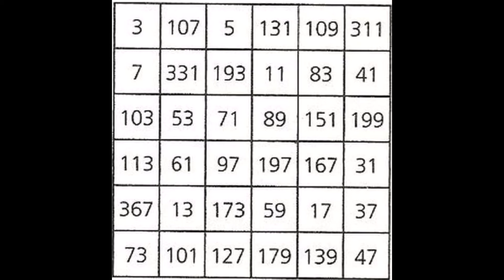IL QUADRATO DEL DIAVOLO! La somma dei numeri primi di ogni riga, colonna e diagonale è sempre 666!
Ecco un quadrato "magico", formato esclusivamente da numeri primi, in cui sommando i numeri di ogni riga, ogni colonna e delle 2 diagonali si ottiene sempre 666! Ciao